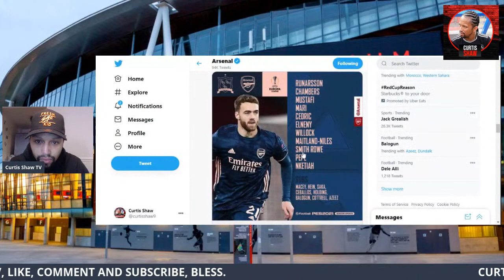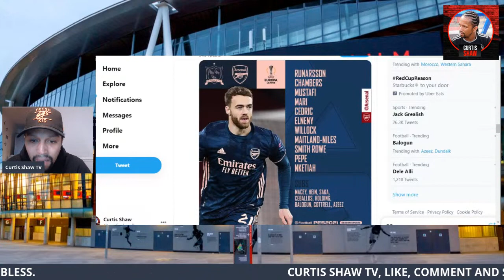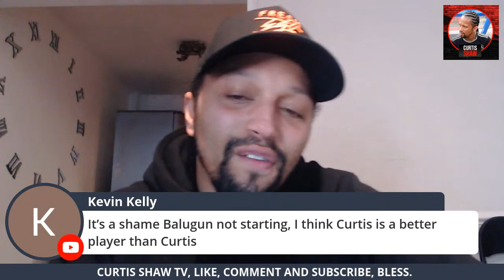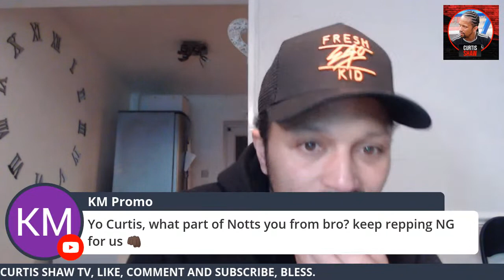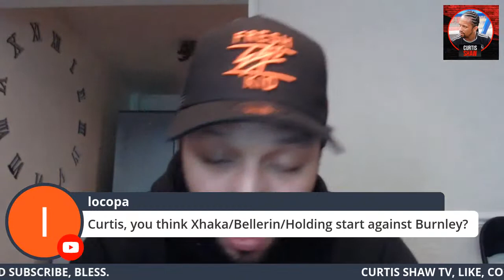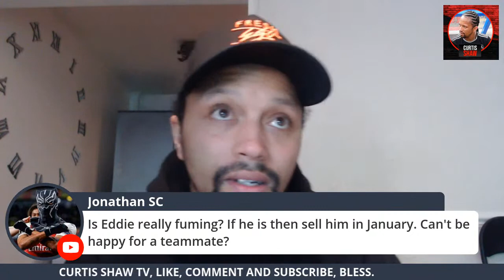Dundalk v Arsenal Live Watchalong (Curtis Shaw TV)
The final europa league group game away in Ireland as Arsenal travel to Dundalk.